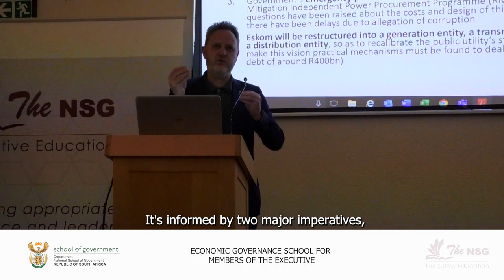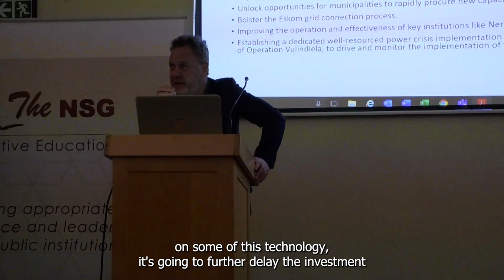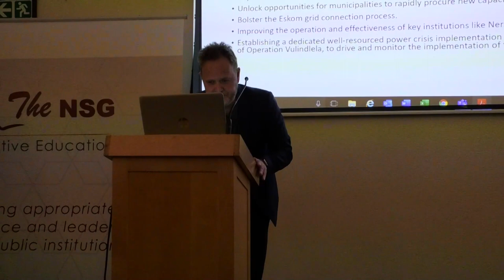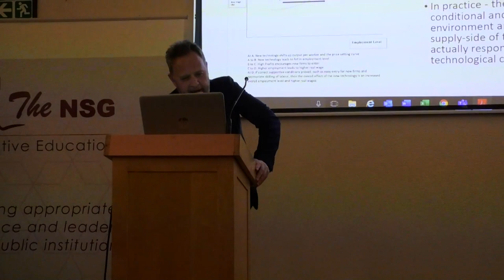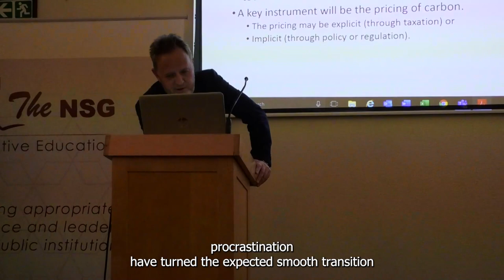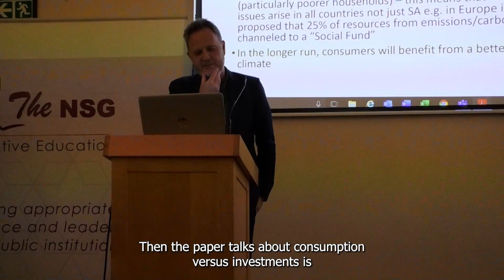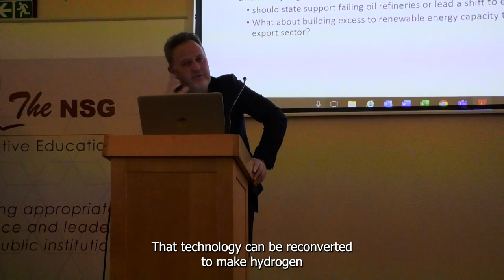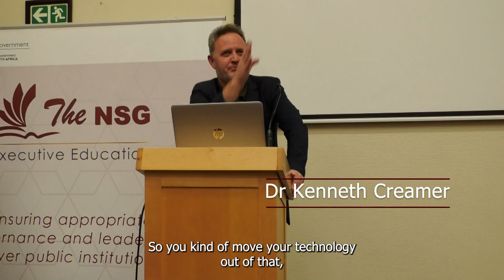Dr Kenneth Creamer | ECONOMIC GOVERNANCE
WINTER 2022 ECONOMIC GOVERNANCE SCHOOL FOR MEMBERS OF THE EXECUTIVE